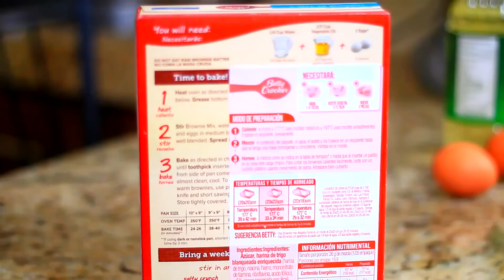¡Recetas Tenebrosas para Halloween!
Primer video de las NochesDeOctubre !!

Calendario y participantes:

Lunes: Raiza Revelles

Lista de ingredientes:

-Brownies:

1 caja de harina para brownies (+ los respectivos ingredientes que diga la caja como huevo, leche,etc)

Cuchillo

Galletas para hacer las lápidas

Manga pastelera o bolsa para sándwich

Betún negro o Betún blanco + colorante para comida negro

Adornos de dulce

-Dedos de bruja:

Pan para sándwich

Ingrediente que quieras untar (En mi caso usé mantequilla de maní)

Almendras

-Pastel de cerebro:

1 caja de harina para pastel (+ los respectivos ingredientes que diga la caja como huevo, leche,etc)

Colorante para comida color rojo

Una taza (si quieres hacer el pastel en taza)

Cubre cupcakes (Si quieres hacer cupcakes)

Marcadores permanentes (Si quieres decorar tu taza)

Vaso transparente de calavera

500g de crema chantillí

1 barra de queso crema

Colorante para comida color rosa

☆☆ ACÓSAME ☆☆

XO,
Raiza